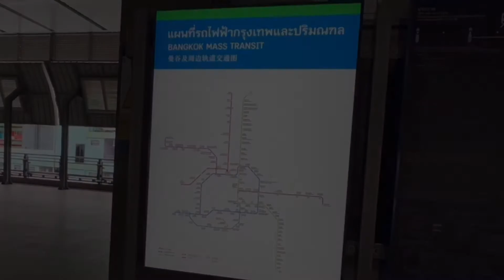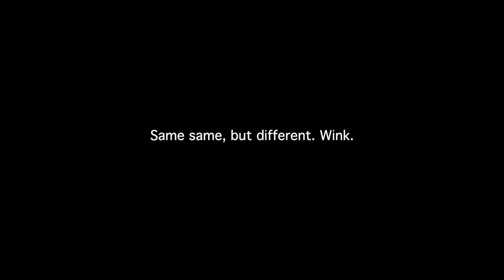Week 2: Noah G & The Mahanakhon: Bangkok's Best Viewpoint!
My good friend Noah arrives for his first time in Thailand. And I make my way to my favorite secret spot in all of Bangkok, The Mahanakhon, the tallest building in the entire city.